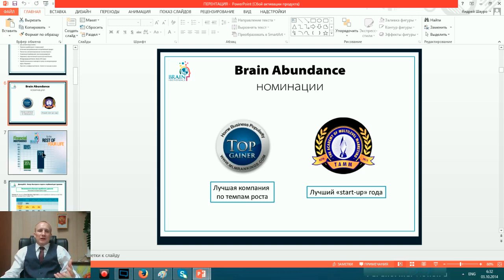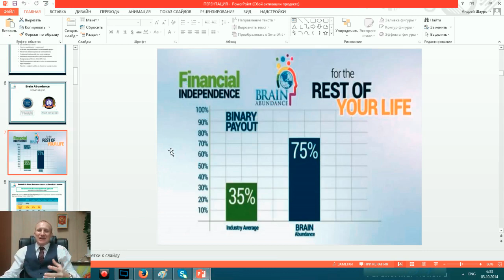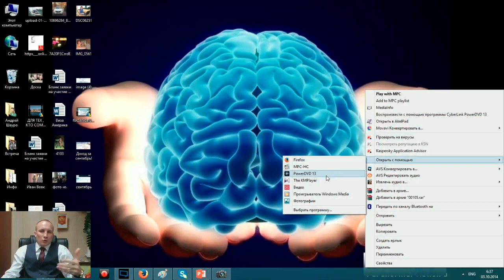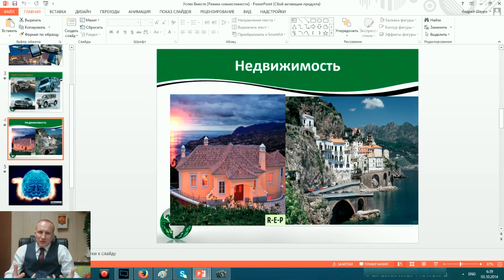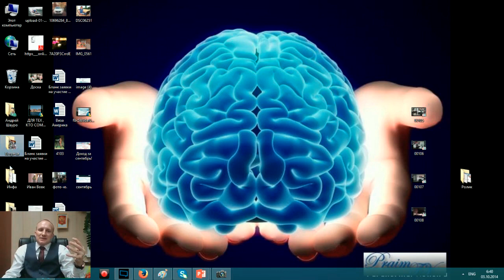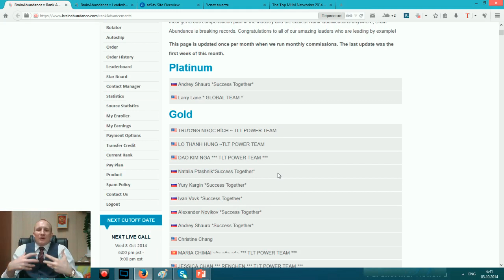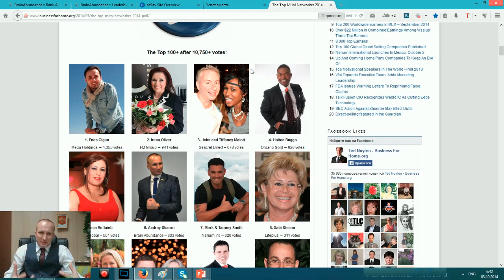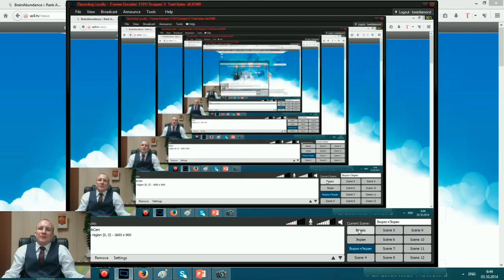Лучшая компания за всю историю MLM! Невероятный Успех людей!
Выступает Президент портала! Топ лидер 4 компаний!
Бизнес тренер! Андрей Шауро!
Выступает международный тренер: Андрей Шауро!
Информация: Наставник, Обучение, Тренер,
Бизнес дома, ИнфоБизнес, Маркетинг, Интернет.
Brain Abundance. brainabundance. Успех Вместе.